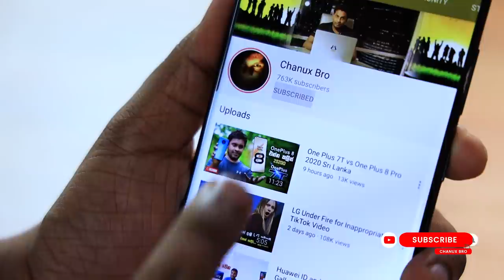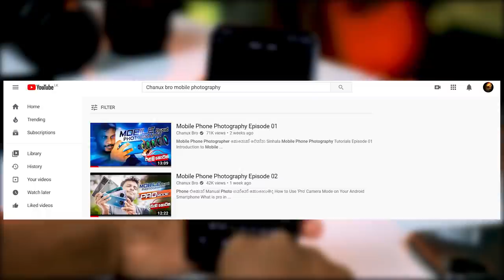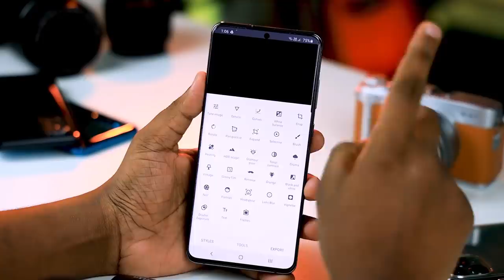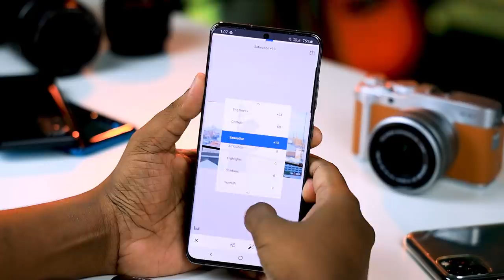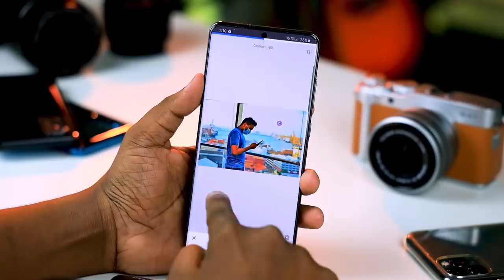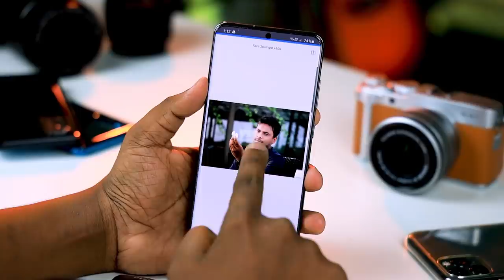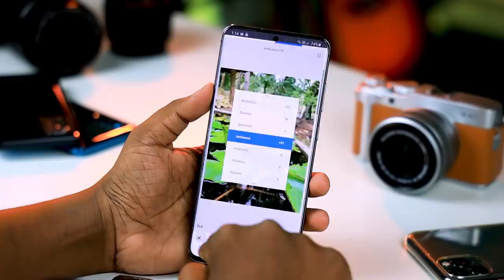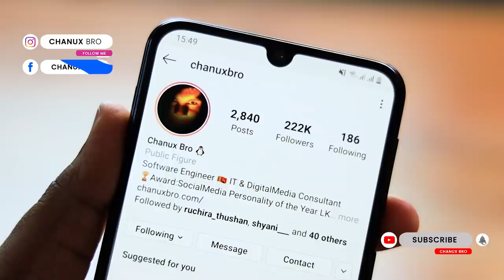Mobile Phone Photography Episode 03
Mobile Phone Photography Episode 03. How to edit Photos Easily with Mobile Phone. Best Mobile Phone Photo Color editor SnapSeed by Chanux bro. Sinhala Geek Show. How do I edit pictures on my smartphone? how to edit pictures on phone photo editing tips mobile how to edit videos on android how to edit videos on phone for free how to edit videos on phone for youtube how to edit on mobile fortnite how to edit video on android phone snapseed Page navigation. Which app is best for photo editing in Android?
What apps do photographers use? How do I use Snapseed like a pro? How do I learn snapseed? Does snapseed reduce image quality? How do you make a snapseed drama effect in Photoshop? snapseed online snapseed presets for instagram snapseed resize for instagram how to draw in snapseed snapseed editing background snapseed selective tool snapseed selective color mask in snapseed